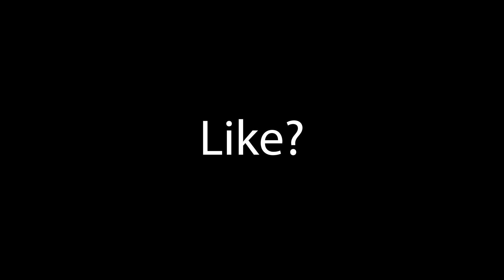NON DOVEVO GIOCARE A QUESTO GIOCO. (Spore)